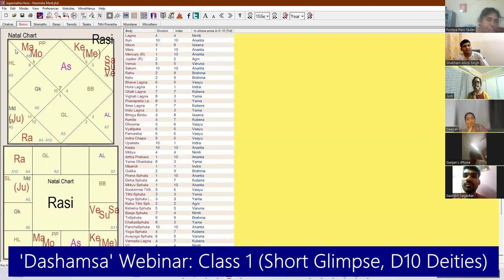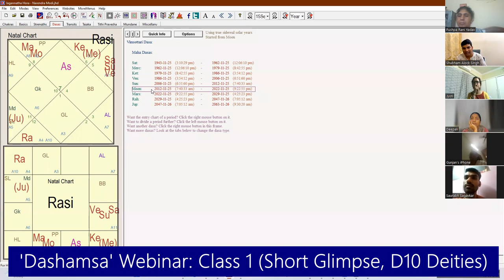Dashamsa D10 Deities and how they work in Vedic Astrology | Results of Dashansh Lords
Get 5+ Hours of Exclusive Teachings on Dashamsa or D10 Divisional Chart in Vedic Astrology.

Learn Vedic astrology or get a consultation from Shubham Alock, one of the best Vedic Astrologers living right now with a  great command of remedies, Mantra. Revolutionize your life and change it for the better.